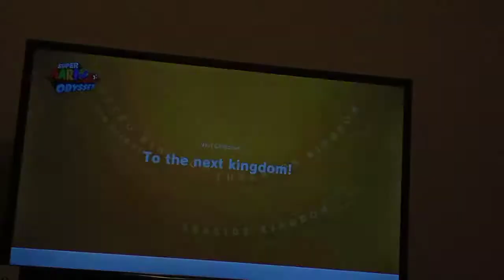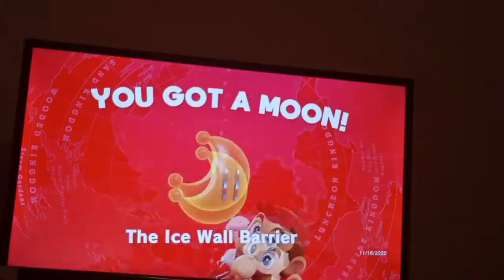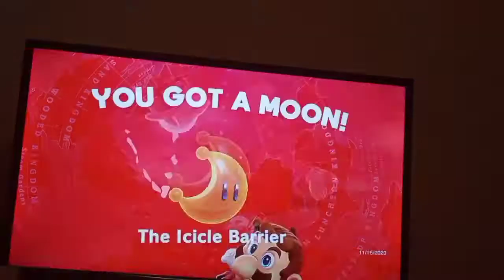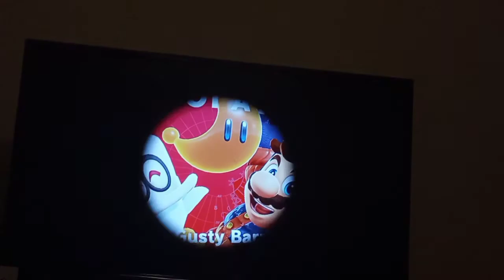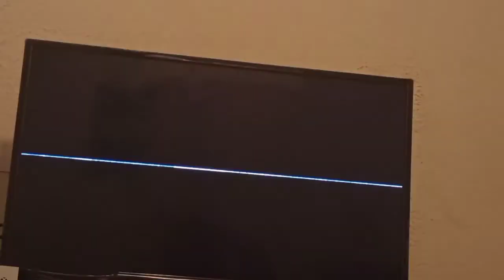Super Mario odyssey walkthrough part 7 snow kingdom we are cold 🥶🥶🥶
what realm does princess peach rule?